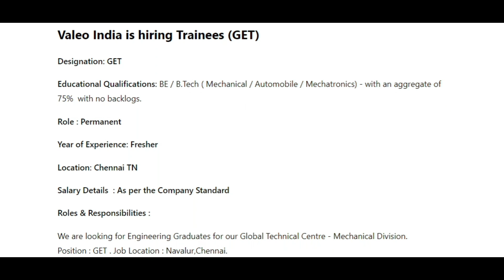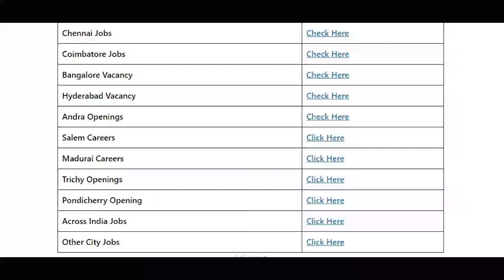Valeo Fresher Job Vacancy | BE / B.Tech Mechanical / Automobile / Mechatronics | Chennai TN